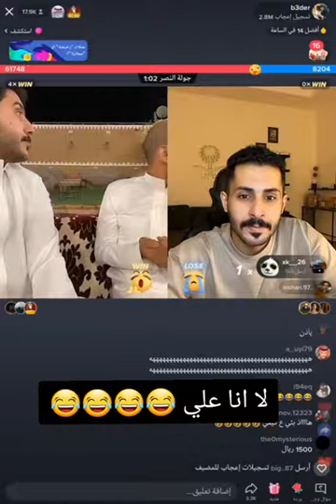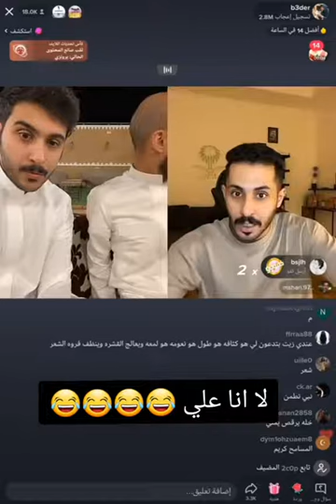مشاري العتيبي وأبو عجيب حكم عليه يغني رآب 😂🔥🤍